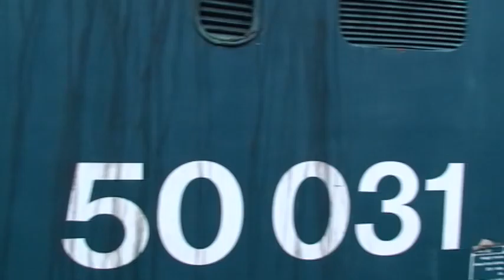SVR 2012 DDay 48 Up close with the 50s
Just a short clip of 'up close with the 50s' as we have a look at Hood and Ark Royal up close! (C) RCT 2012